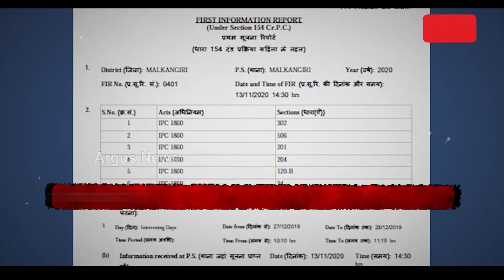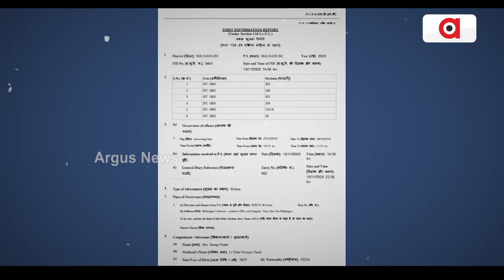Debnarayan Panda death Case: Ex Malkangiri DM, Three Others To Depose Before Court On Jan 24